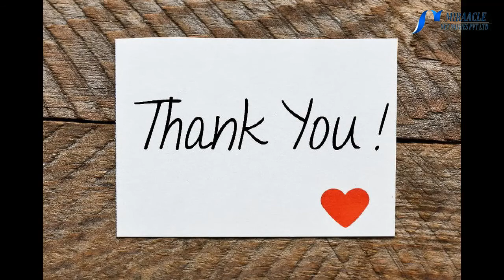மருத்துவ குணங்கள் நிறைந்த கத்திரிக்கா